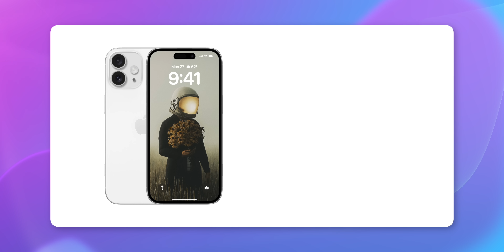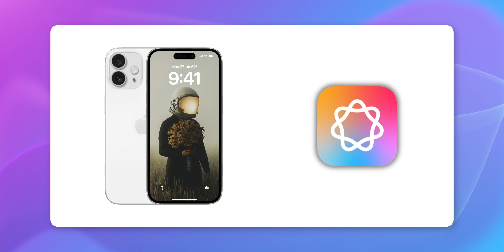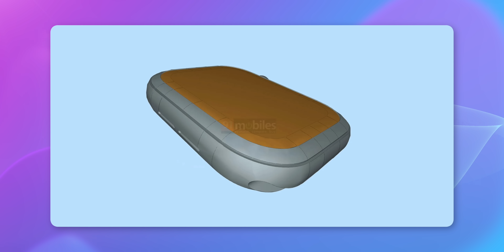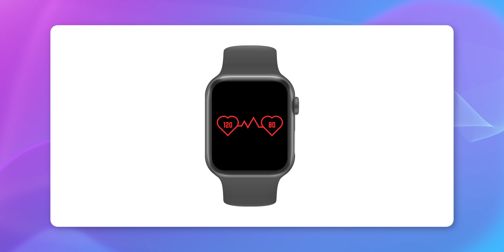OFICIAL - Evento Apple de iPhone 16 y Qué Más Esperar!!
Hoy se anunció la fecha oficial para el lanzamiento del iPhone 16 de Apple, el 9 de septiembre estaremos cubriendo el evento desde California.

Capítulos:
00:00 Hola!
00:15 invitación
03:00 Rumores
10:28 Emoción
11:28 Nos vemos!

Peace!